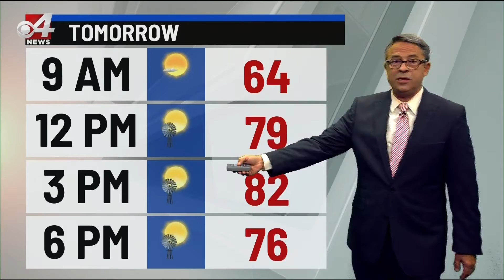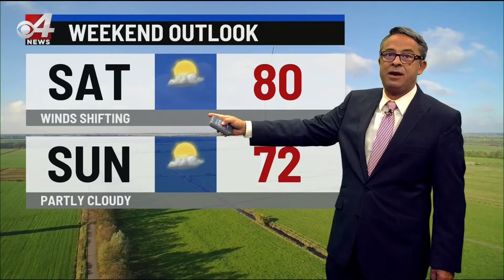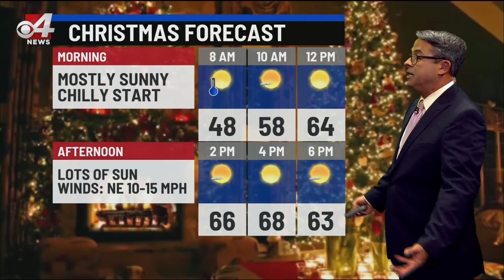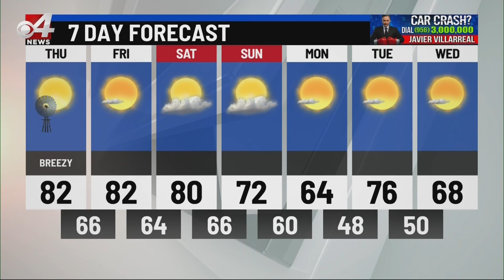CBS 4 weather 12/9 10 p.m.